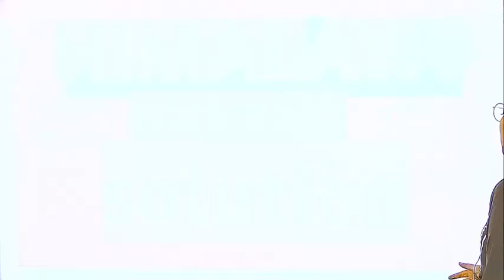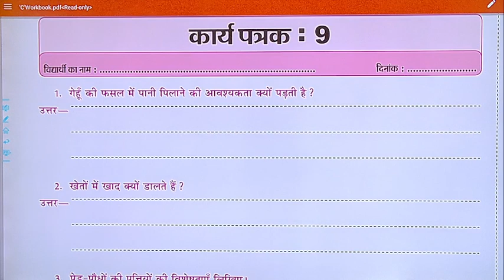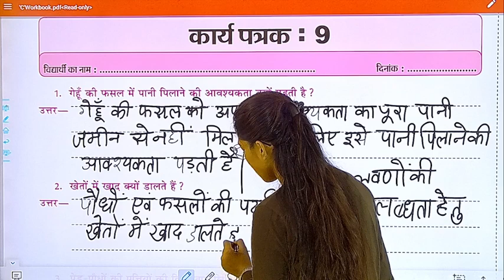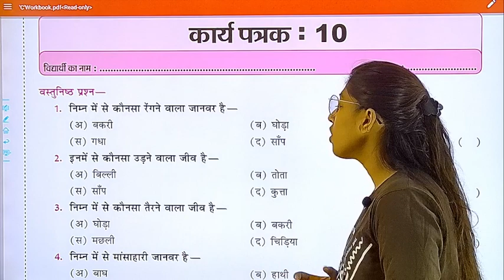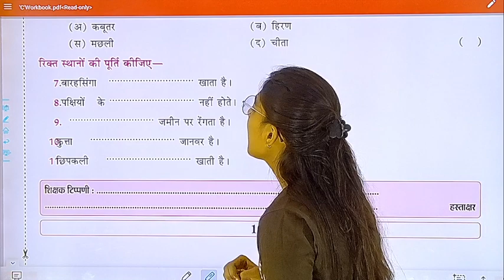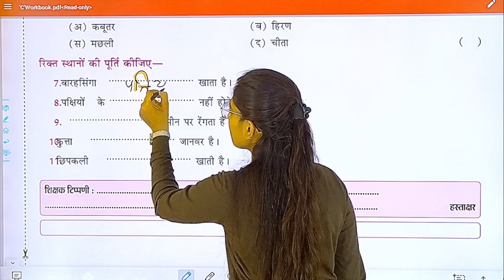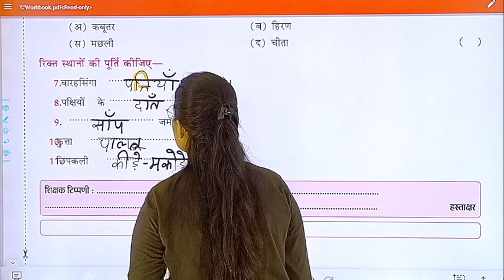EVS 3 Workbook Sheet 9 and 10 HM